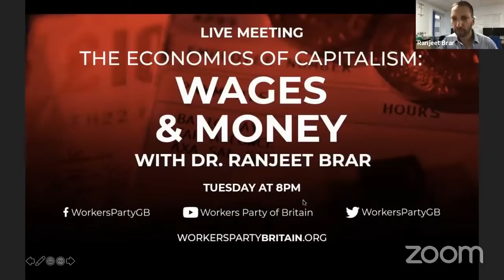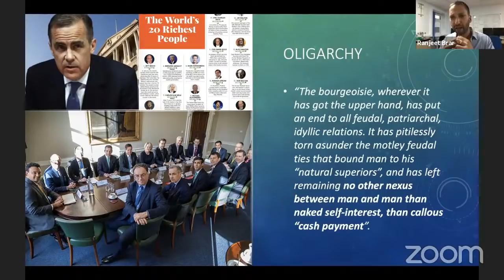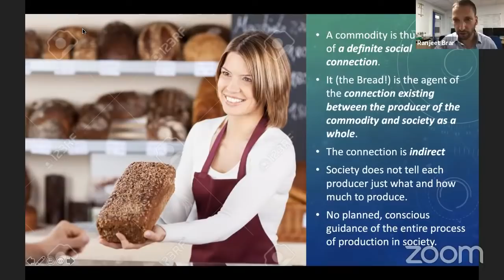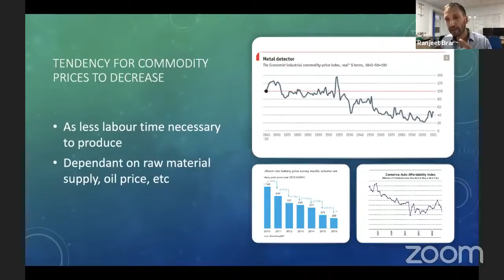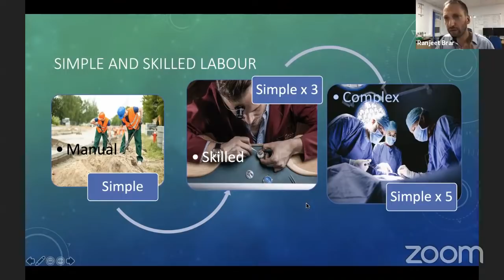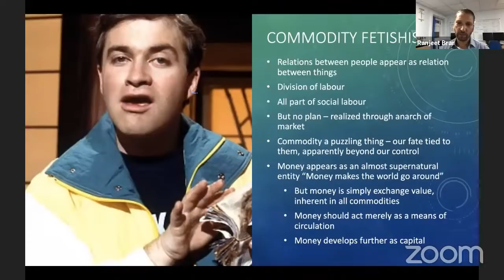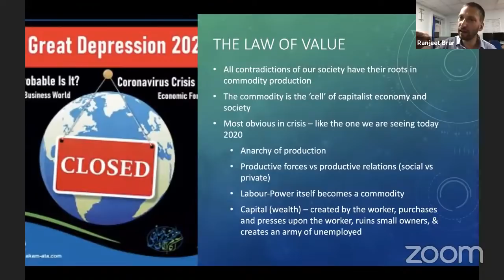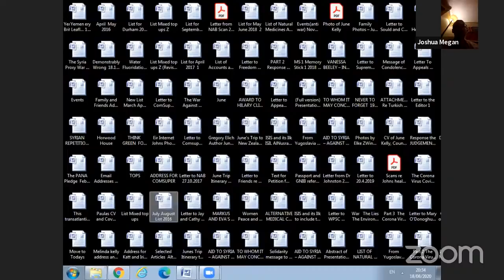Wages and Money with the Workers Party of Britain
Dr Ranjeet Brar continues the discussion on the economics of capitalism.

What does money really represent? How are wages calculated?

Join us to get involved with our weekly meetings and help build a real working-class party in Britain